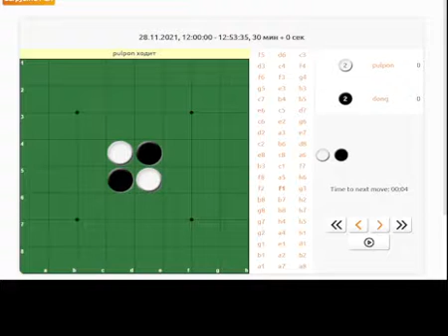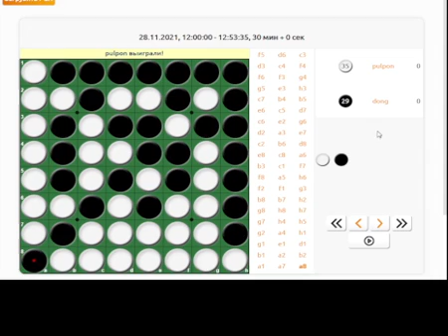Othello реверси разбор партии из полуфинала WOTM pulpon vs dong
Othello реверси разбор партии из полуфинала WOTM pulpon vs dong. Ключевые моменты партии.